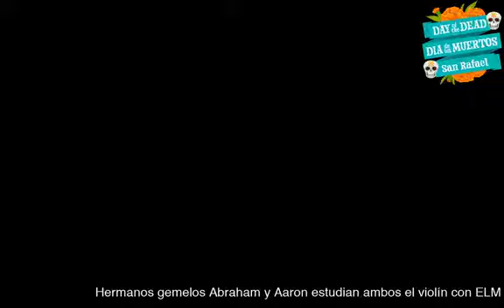Enriching Lives through Music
Enriching Lives through Music (ELM) provides youth with an immersive music education that empowers them to pursue their dreams and access resources they need to succeed in life. The talented students and parents of ELM have performed traditional Latin American music at San Rafael’s Day of the Dead celebration every year.

Enriqueciendo Vidas tras la Música (ELM) proporciona a los jóvenes una educación musical completa que los empodera a perseguir sus sueños y acceder a recursos que necesitan para tener éxito en la vida. Los alumnos y padres talentosos de ELM han presentado música tradicional latinoamericana cada año en el Día de Muertos de San Rafael.